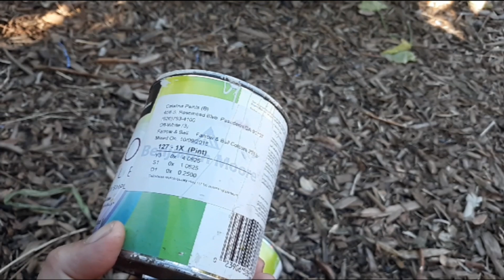Pintando macetas que encontre tiradas.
Basura de unos tesoros de otros😊😊Encontre macetas de terracotta en la basura.